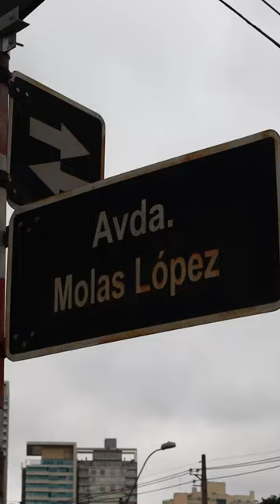Sandwichone 🥪✌🏼👉🏼☝🏼 sandwichone sandwich paraguay SalirAComer vlog fyp EnElHornoConPeta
Aprovecha el 2x1 de Sandwichone 🥪✌🏼👉🏼☝🏼 y de paso cargar combustible en @shellparaguay y

Disponible en las siguientes estaciones de Shell Mao:
⛽Choferes del Chaco y Chaco Boreal
⛽Ruta II Mcal. Estigarribia y Avelino Martínez
⛽Autopista y Molas López
⛽Perú y Juan de Salazar
⛽San Martín esq. Austria
⛽Mcal. López y R.I. 4 Curupayty
⛽Félix Bogado y Gral. Santos
⛽Av. Fernando de la Mora y Pariri
⛽Itanará - Luque
⛽Ñu Guazú